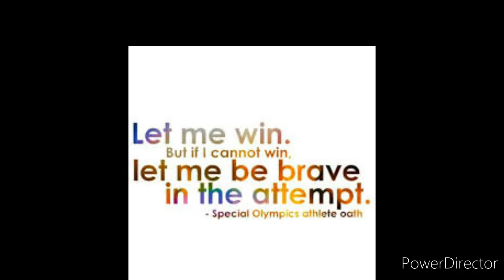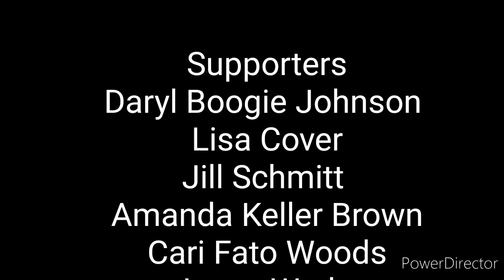Special Olympics Basketball Season Preview